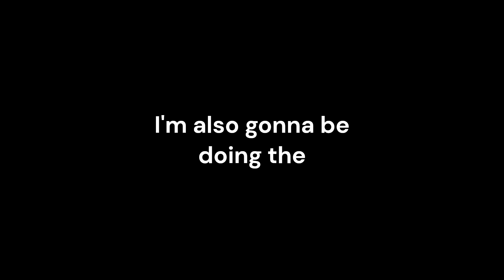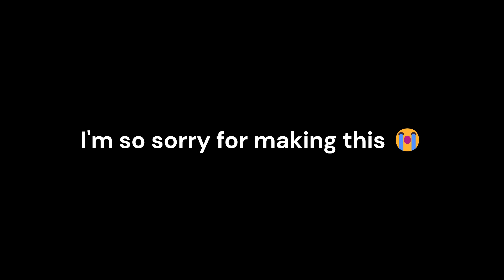Creeper Rap But It's All Me!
If a lot of people want me to I will try to make a good version of this
Thanks to @danbull for the OG video